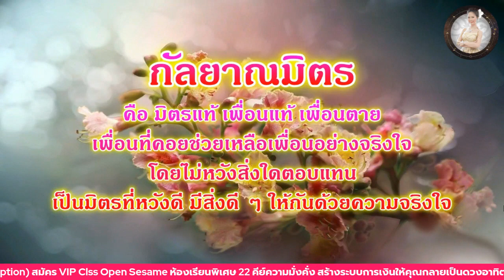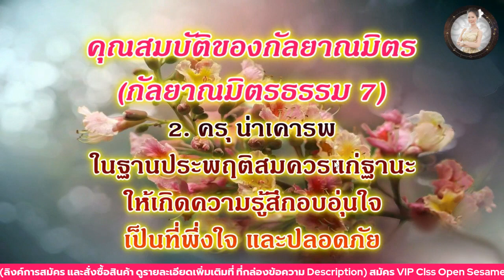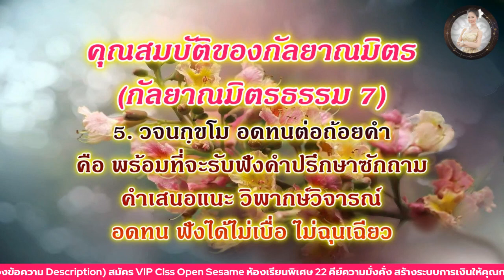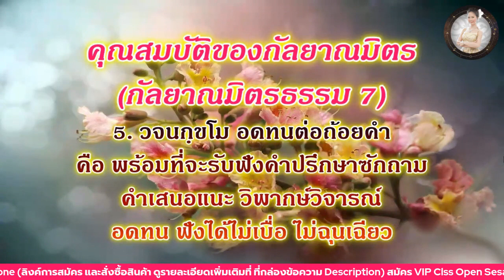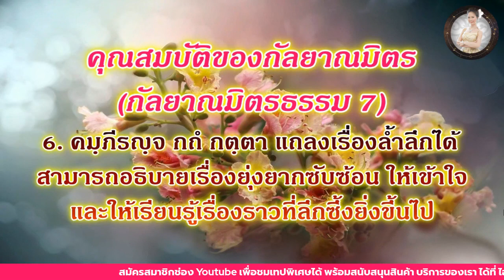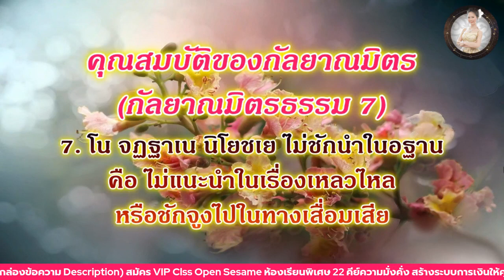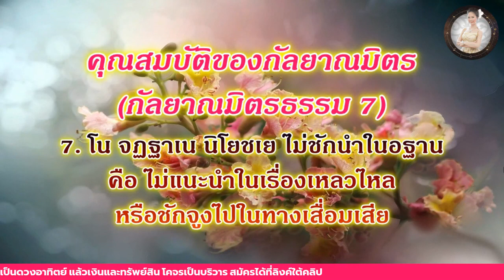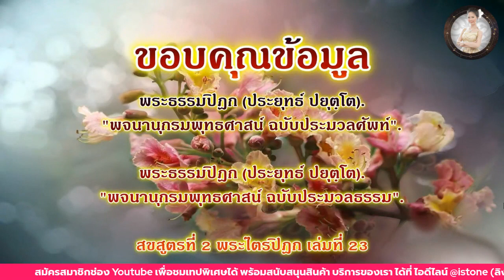ตรงประเด็น EP.3 เพื่อนแบบไหน ที่เรียกว่า "กัลยณมิตร"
สรุปแนวคิด ทฤษฎีกลับหลังหัน เพื่ออิสรภาพทุกด้านของชีวิต

ซื้อ Master Voice Vol.1 เข้าไปที่นี่

VIP Classroom 22 Keys Open Sesame
22 รหัสลับสร้างระบบความมั่งคั่ง ให้คุณเป็นดุจดวงอาทิตย์ที่ทรัพย์สินเงินทอง โคจรเป็นบริวาร

สมัครเข้ารับฟังที่ ไลน์  @toback
โอนค่าสมัคร บัญชี บริษัท ทู แบ็ค จำกัด เท่านั้น

สมัครภายใน 31 ธันวาคม 65

สมัครหลังจากนั้น
(ราคาปรับขึ้นตลอด เพราะมีเนื้อหาเพิ่มเติมให้เสมอ)

แนะนำการเรียน 22 Keys Open Sesame
111 - แม่บท มหาเศรษฐี จำสิ่งนี้ไว้ตลอดชีวิต
Key 1 มั่งคั่งร่ำรวย ด้วย "เงินพิสุทธิ์" หยุดซะทีสงครามระหว่าง ความดี กับ เงิน
Key 2 คุณจะเปลี่ยนชีวิตได้ไหม มาค่ะจะบอกให้ "ชัดๆ"
Key 3 ชีวิตดีขึ้นแบบผิดหูผิดตาด้วย "ปัญญาบำบัด"
Key 4 อารมณ์ไหนคะ "คุณเงิน"
Key 5 สนทนากับ "โต๊ะ เก้าอี้" ก็รู้ทันทีว่าจะรวยไหม
Key 6 "จุดมุ่งหมายของจิตวิญญาณ" ต้องการเยียวยาเรื่องอะไร"
Key 7 คุณคือ "ตัวแทนพระผู้สร้าง" ด้านใด
Key 8 วิธีทำให้ผู้คนแย่งกันมอบเงินให้คุณด้วยความรัก
Key 9 หา "มหาสมุทรความร่ำรวย" ของตัวเองให้เจอ
Key 10 เลิกเสียดายกับสิ่งที่ "ไม่ใช่ของตัวเอง" ซะที (ฉันรักเขา หรือ เรารักกัน)
Key 11 การตกเบิกที่เท่าเทียม
Key 12 ถ้าเงินออกมาจากแหล่งนี้ในตัวคุณ ก็ร่ำรวยทั้งชาติไปเลยซิคะ
Key 13 เครื่องตรวจจับความมั่งคั่งของจักรวาล
Key 14 ลิฟท์แห่งวิธีการ "หานกบนฟ้า หาปลาในน้ำ"
Key 15 เงินไม่มีราก ยิ่งได้มามาก ยิ่งขาดแคลน
Key 16 วงจรทวีคูณเงิน ให้เพิ่มตัวขึ้นอย่างมหาศาล
Key 17 กฎแห่งความเพิ่มพูน 100%
Key 18 เขาวงกตแห่งความสำเร็จ
Key 19 ใคร ๆ ก็ใช้ชีวิตบนกองเงิน กองทอง
Key 20 สร้างระบบ Abundance System ของตัวคุณเอง
Key 21 แหล่งความร่ำรวยของคุณมาจากไหน [หวังมาว่าจะมาจาก (. ) นะ เพราะมันจะทำให้คุณร่ำรวย ตราบจักรวาลนี้ดับสูญ]
Key 22 โองการฟ้า บัญชาสวรรค์

พร้อม แบบทดสอบ  "ต.ข.จ."
เชคพลังมหาเศรษฐีในจิตคุณด้วยตัวเอง

เรียนเป็นคลิปวิดีโอความยาวคลิปละประมาณ 30 นาที (+/-)
เป็นเนื้อหาสั้น เข้าใจง่าย ตรงประเด็น
ฟังซ้ำได้เท่าที่ต้องการ ยิ่งฟังยิ่งแตกฉาน

มีโบนัสให้เป็น "คลิปเสียงกุญแจสวรรค์" (เมื่อถึงเวลา)

ปริณ แก้ววัชรพล
ทฤษฎีกลับหลังหัน

ซื้อสินค้าหินพลังจักรวาล

หนังสือ  คอร์ส  E-book  หนังสือเสียง

สอบถามกันมาเยอะมาก
ขออนุญาตตอบไว้ ณ ทีนี้นะครับ (แอดมิน)

โปรแกรมถอดรหัสจิตสำหรับปีนี้ (2022) ปิดแล้ว คิวเต็มแล้ว
หากจะมีเปิดอีกครั้งก็เป็นปี 2023 เลย ท่านที่สนใจ
ให้ติดตามรายการ update ที่ช่องนี้ได้เลยครับ

ขอบคุณทุกท่านมาก ๆ ครับ